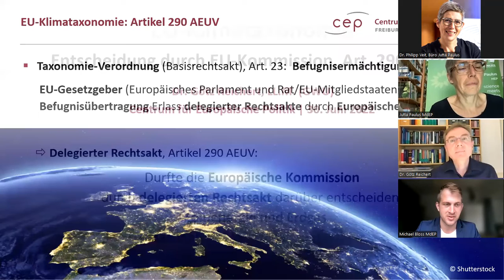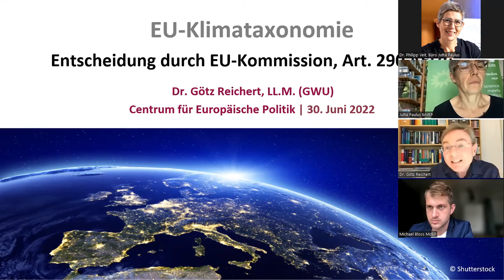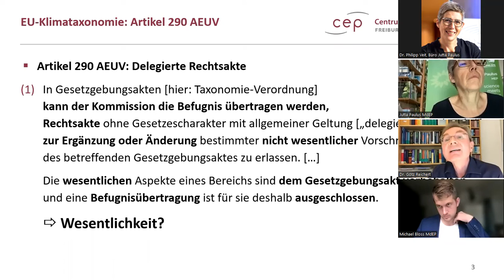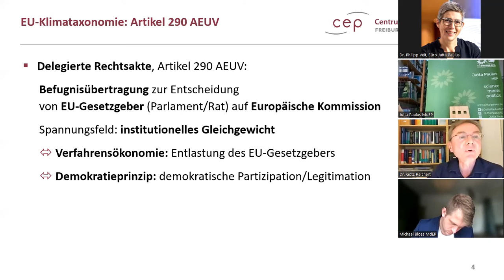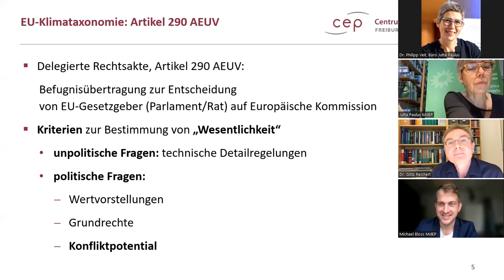NOT MY TAXONOMY mit Andreas Hoepner, Götz Reichert, Michael Bloss | Jutta Paulus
NOT MY TAXONOMY
Kein Greenwashing von Atomkraft und Gas!
Das Webinar im Vorfeld der Plenarabstimmung
Donnerstag, 30. Juni 2022, 20:00-21:30 Uhr

Nächste Woche ist es soweit: Das Parlament stimmt ab, ob Atom und Gas als nachhaltige Geldanlagen kategorisiert werden sollen. Das würde die ganze Idee der Taxonomie als Goldstandard für nachhaltige Investitionen zerstören. Gerade im Hinblick auf den Russischen Angriffskrieg auf die Ukraine ist es wichtig, Gas nicht weiterhin zu fördern. Außerdem werden private Investitionen in Erneuerbare gerade jetzt dringend gebraucht. Wir haben noch eine Woche, um die absolute Mehrheit der Mitglieder des europäischen Parlamentes davon zu überzeugen, diesen absurden Vorschlag abzulehnen. Eine Ablehnung wäre auch ein starkes demokratisches Signal, da eine so wichtige Frage nicht einfach durch die Hintertür per delegierten Rechtsakt beschlossen werden darf.

Wie geht es jetzt weiter?

Was sind die Implikationen für den Finanzmarkt, das Klima und die Rechtsstaatlichkeit?

Diese Fragen werden Jutta Paulus MEP, Michael Bloss MEP, Prof. Andreas Hoepner (University College Dublin) sowie Dr. Götz Reichert (Centrum für Europäische Politik) im Webinar diskutieren.